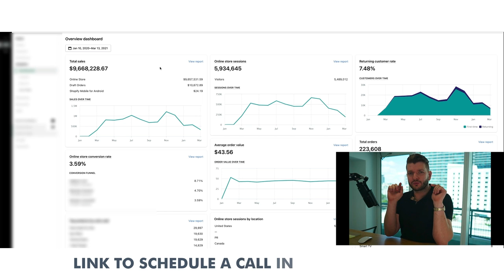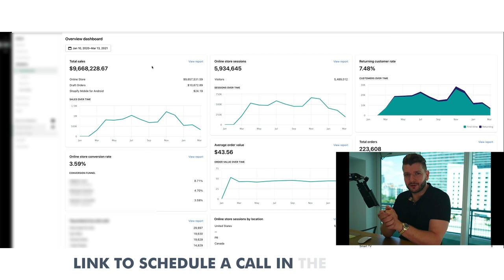How To Structure $100K/Day VSLs For Ecom | Peter Kell Interview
▬▬▬▬▬▬▬▬▬▬▬▬▬▬▬▬▬▬▬▬▬▬▬▬▬▬▬▬▬▬▬▬▬▬▬▬▬▬▬▬▬▬▬▬▬▬▬▬▬▬▬▬▬▬ 0:00 Intro
0:59 How to sell anything with a VSL
6:05 Where to run these VSLs
7:17 Diagnosing VSLs
9:00 Cost of producing a VSL
13:06 US or International?
14:11 Ad budget allocation
16:20 Price points & upsells
18:55 Partnerships: Good or bad?
22:11 How to create your first VSL
27:00 How to fix a bad VSL
32:30 Life after exiting
33:27 The best goal to have as an entrepreneur
35:36 Finding the right spokesperson
38:47 Breaking a cycle of loss
45:01 Conclusion

Hey, guys!

I want you to meet this rockstar entrepreneur, Peter Kell.

He used to be my neighbor here in Miami!

Now he travels the world enjoying the millions that he made selling his business...

But his journey is still going HARD.

For years, he's been mastering VSLs and making millions with them.

Today, he's here to tell you ALL about how running VSLs as ads can make you lots of money and how to create these VSLs too.

You'll love it. Enjoy!